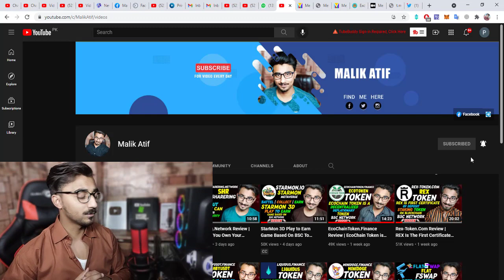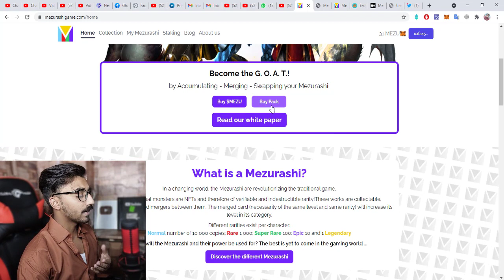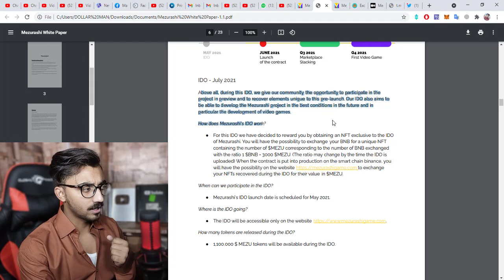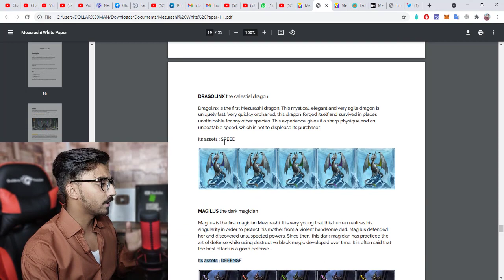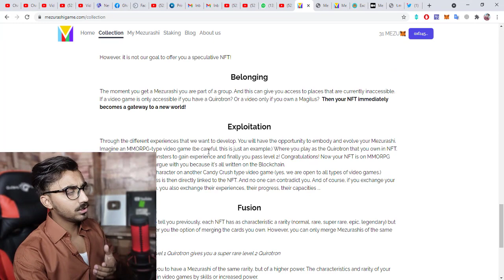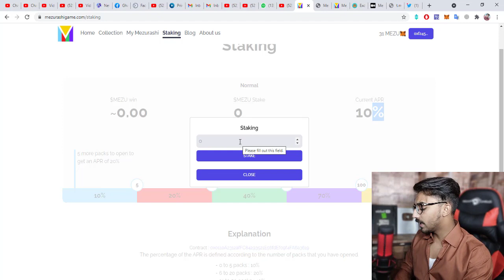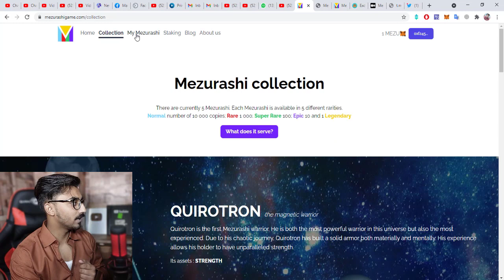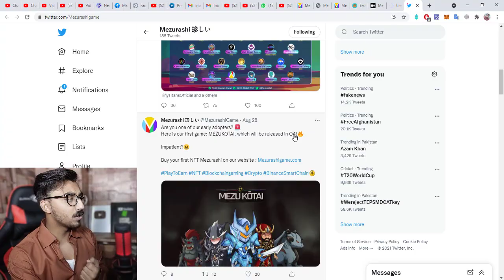MezurashiGame Review | In a Changing World The Mezurashi Are Revolutionizing The Traditional Game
MezurashiGame.Com Review | How To Buy $MEZU Token | New 100% Legit Gem 1000x Profit Soon!!!

$MEZU Details...